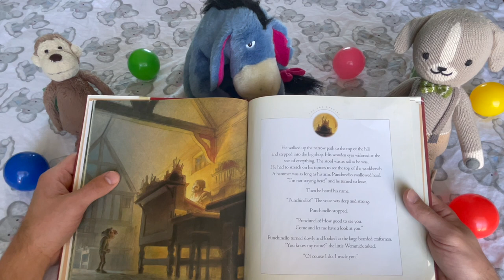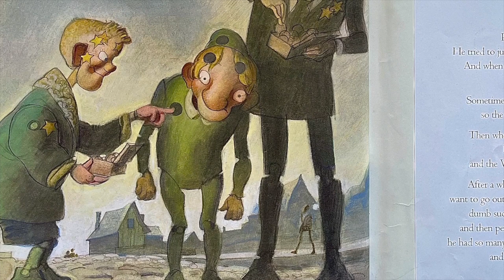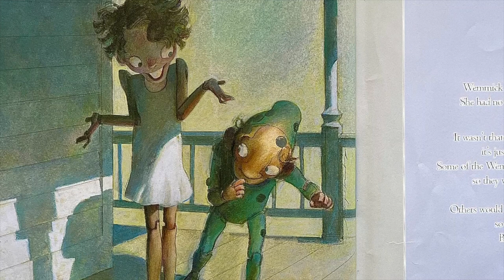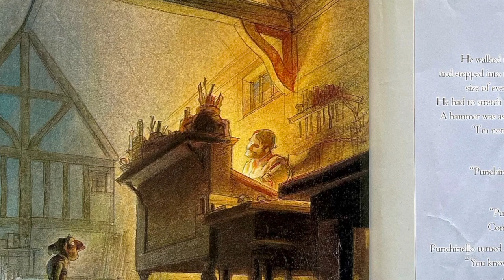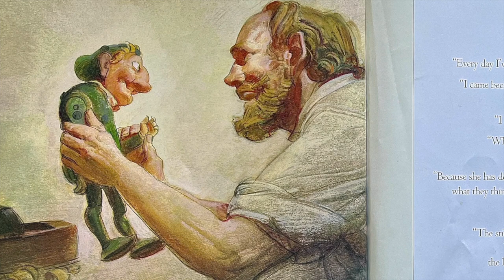If You've Ever Wanted to Know How Special You Are, Listen to This!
"You Are Special" is a heartwarming kid's book written by Max Lucado. This book teaches kids that their value isn't determined by what others think of them, but by the love and acceptance they have for themselves. It's a beautiful story that encourages kindness, self-acceptance and the understanding that everyone is special in their own unique way!

Reading is fun and reading is for everyone!